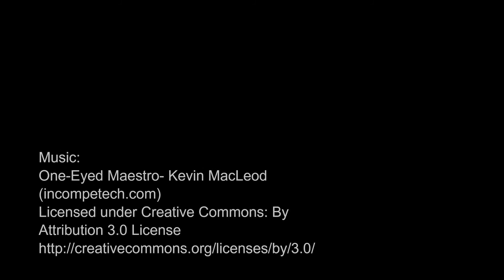Two Brothers and the King's Reward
Based on a tale from the Brothers Grimm.